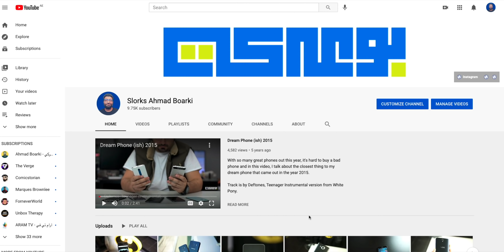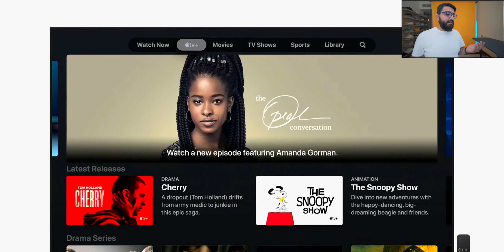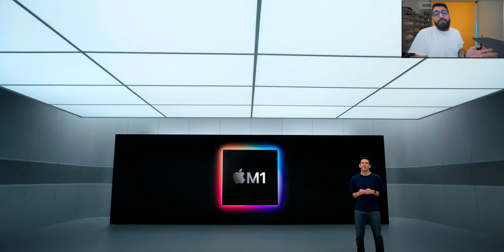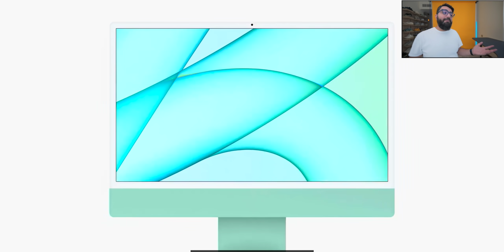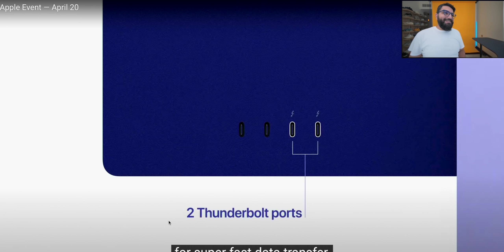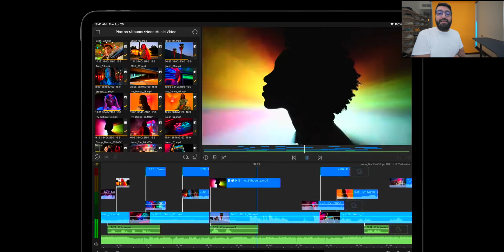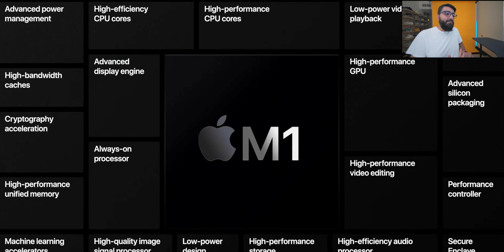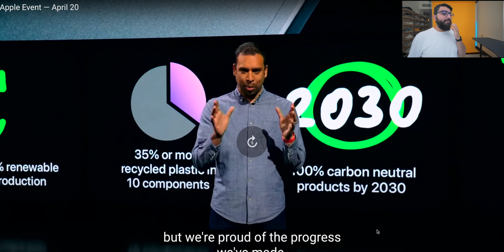ملخص مؤتمر أبل | مخي عورني 🤯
ملخص مؤتمر أبل الأخير

دعم للقناة عبر التسوق في امازون السعودية

Periscope @Slorks